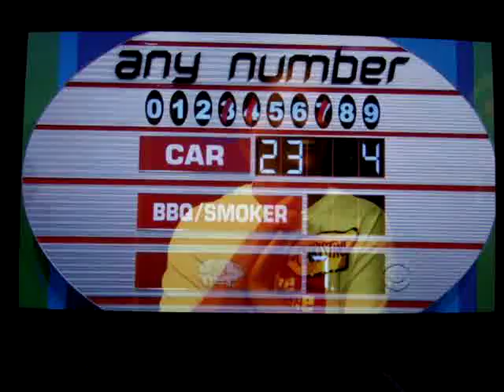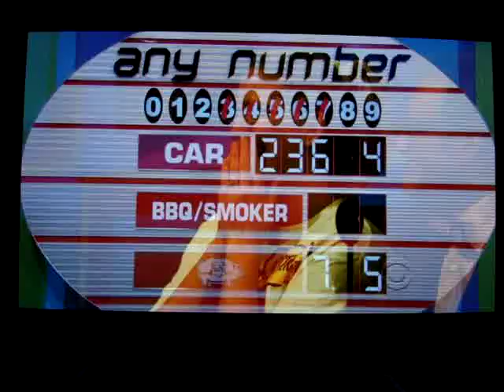Grill Dome on the Price is Right.MPG